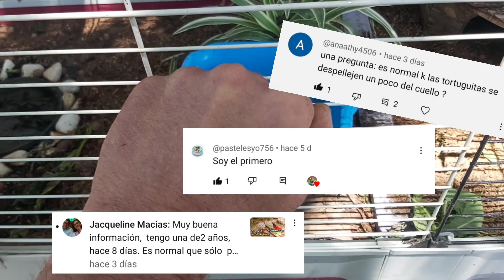Baños de agua tibia CALCIO & MULTIVITAMINICO JIBIA DE SEPIA